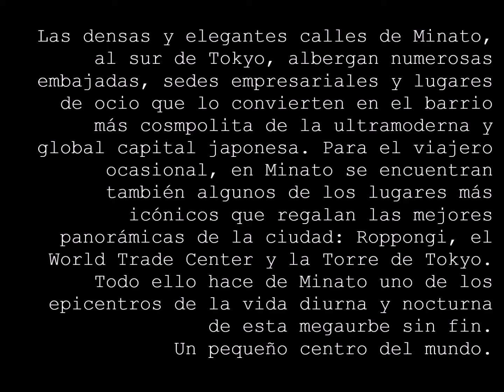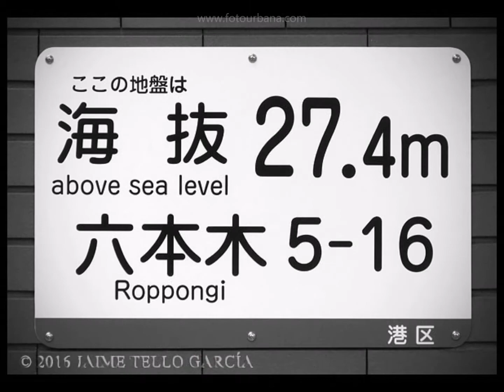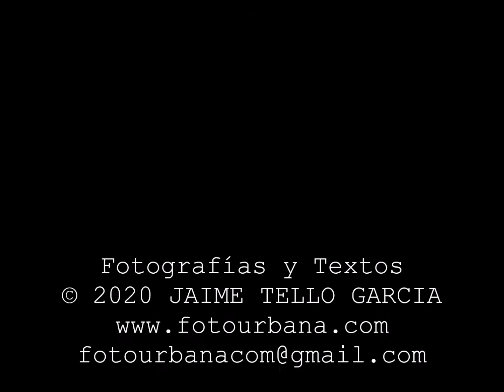Tokyo Minato (Japón / Japan)